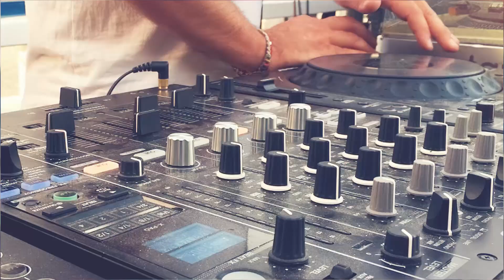LE PALMETTE BEACH CLUB CAGLIARI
Le Palmette Beach Club si trova all'inizio della famosa spiaggia del Poetto, distante pochi chilometri  dal centro di Cagliari, mette a disposizione dei suoi clienti tutti i comfort per trascorrere piacevolmente il proprio tempo libero, usufruendo dei servizi di spiaggia, un rinomato ristorante e un club dove potete organizzare la vostra festa privata o partecipare agli svariati eventi proposti periodicamente.